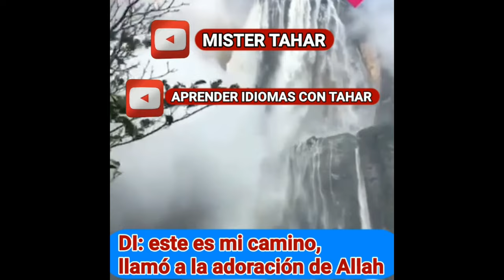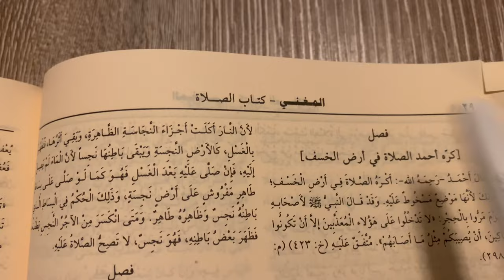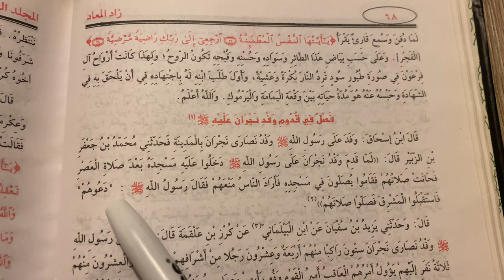Feliz año nuevo 2022 - esta permitido en Islam ?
Gracias por tu regalo 🌺🌺

Aprender la lengua Arabe